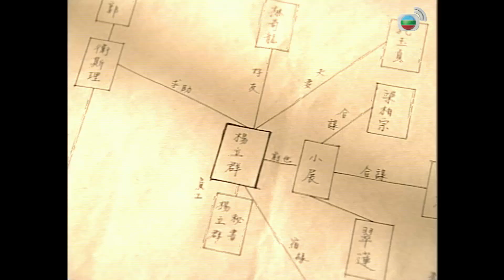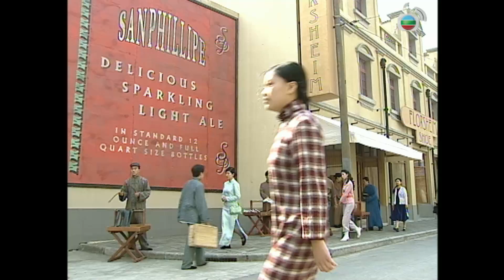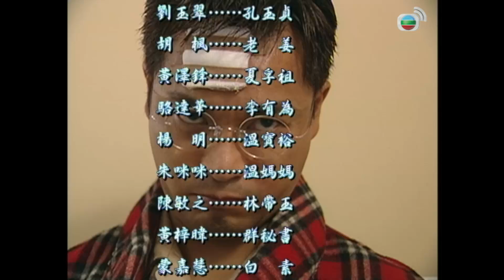TVB Hồ Sơ Tuyệt Mật tập 15 | tiếng Việt | La Gia Lương, Mông Gia Tuệ, Đường Văn Long | TVB 2003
Phim Hồ Sơ Tuyệt Mật
Diễn viên: La Gia Lương | Mông Gia Tuệ | Đường Văn Long | Dương Di | Dương Minh | Mạch Trường Thanh | Trần Quốc Bang | Cao Hùng | Quách Tấn An | Hướng Hải Lam | Kênh TVB tiếng Việt

✨Nội dung phim: Anh chàng thám tử tài hoa Vệ Tư Lý luôn hiếu kì đối với những chuyện bí ẩn xung quanh. Cùng với khả năng đặc biệt của mình, Vệ Tư Lý luôn dũng cảm dấn thân mạo hiểm, phá được nhiều vụ án ly kì nên được mệnh danh là “Đông Phương Kì Tài”. Đam mê khám phá chuyện lạ, Lý cùng với anh bạn thân Tiểu Quách mở văn phòng thám tử tư, lấy công việc làm niềm vui. Cũng từ đó, những chuyện kì quái liên tục xảy ra như là vụ án: “Con khỉ giấy”, “Xác chết sống dậy”, “Than củi ẩn chứa oan hồn”, “Truy tìm mộng tưởng”, “Cổ hoặc”, “Thần tiên”, “Quỷ hồn”, “Trộm mộ”… Liệu rằng Lý có thể tìm được lời giải đáp từ những vụ án mà đến khoa học cũng không cách nào lý giải được không?